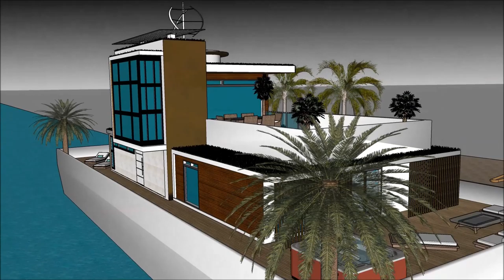flytande hus malmö lyxhus båstad arkitektur hus 100 p husbåt västra hamnen malmö ocean one husbåt no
The floating house villa houseboatzania launching an innovative high-end luxury yacht floating house villa mansion home design potentially as a display of exhibition of the flytande hus malmö lyxhus båstad arkitektur hus 100 p husbåt västra hamnen malmö ocean one husbåt no.

The collection of the Floating house villa houseboatzania concept flytande hus malmö lyxhus båstad arkitektur hus 100 p husbåt västra hamnen malmö ocean one husbåt no consists of high luxury and architectural art pieces in minimalism combined with living on the waterfront of the harbour.

The floating house villa mansion yacht design has the basis to sustain living with high standards and contemporary structural design flytande hus malmö lyxhus båstad arkitektur hus 100 p husbåt västra hamnen malmö ocean one husbåt no with numerous of prospects for excessive living and celebrating the desire of life worldwide: